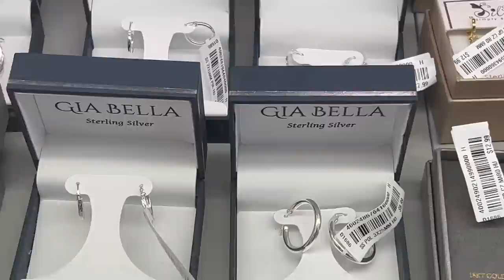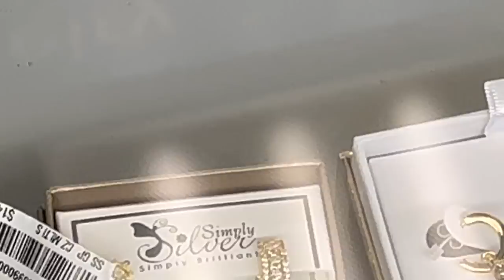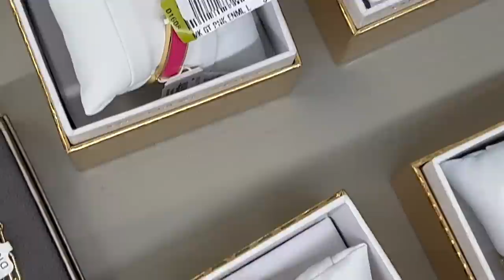❤️ROSS SIGUE REMATANDO MERCANCIA DE MARCAS RECONOCIDAS😱😍